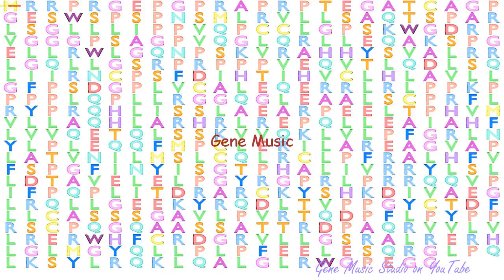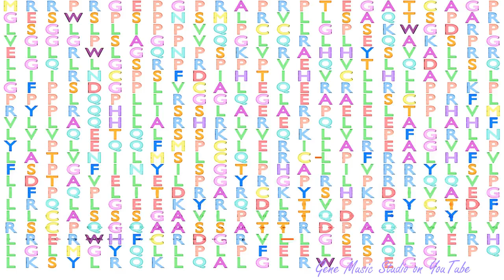Gene Music using Protein Sequence of FASTK "FAS-ACTIVATED SERINE/THREONINE KINASE"